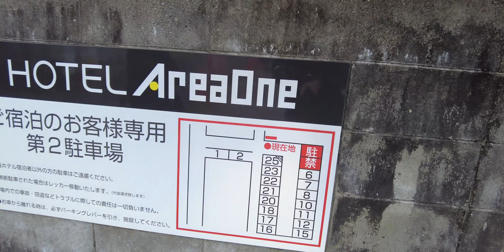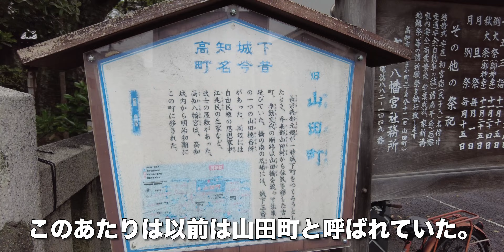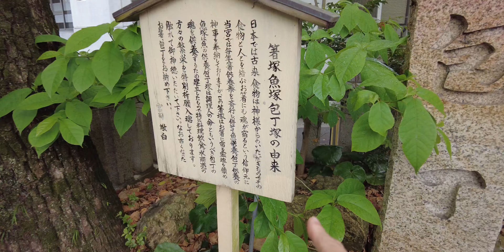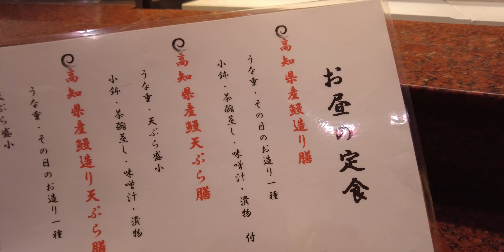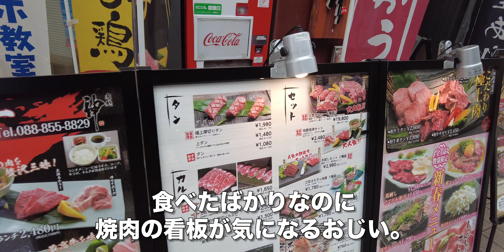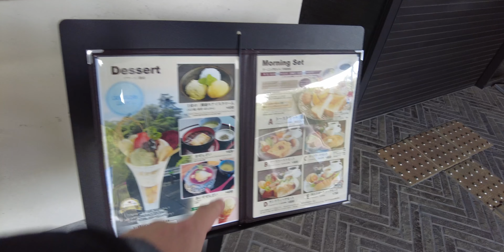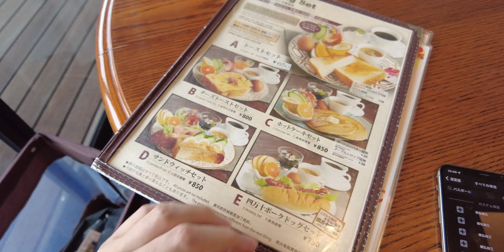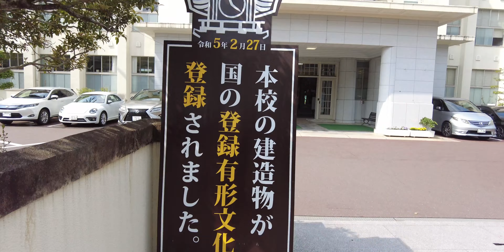おらんく屋の絶品タタキ定食が食べたくなる動画【高知市中心街ウォーキング】高知八幡宮〜おらんく屋【ランチ】〜高知大丸〜NTT〜丸の内緑地〜高知県庁〜高知城〜高知城歴史博物館〜追手前高校【旅行VLOG】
2023年4月12日、この日は自宅を車で出発し、高知八幡宮（こうちはちまんぐう）にやってきた。
高知八幡宮
高知県高知市はりまや町３丁目８−１１

瑞霊殿を通過。この前にも駐車場がある。このあたりは以前は山田町と呼ばれていた。高知八幡宮は鎌倉時代末期に京都石清水八幡宮から勧進された。明治維新後、「氏子の中心地へ氏神様を迎えたい」との要望から、高知城内からここに移されてきた。拝殿。手水。拝殿の正面に、茅の輪くぐりを設置するスペースがある。内部はこんな感じ。高知らしく「魚供養」がある。その横に箸塚と包丁塚。境内で小鳥が飼われている。

商店街まで歩いてきた。この日はおらんく屋でランチだ。
おらんく家 本店
高知県高知市はりまや町２丁目１−８ 高知アートビル
お昼の定食の看板が出ていた。個室もあるのだが、この日はカウンター席に案内された。その他にもメニューがある。鰻もあるようだ。おじいとおばあは、タタキ定食にした。初鰹でしょうか。まず塩でいただく。ニンニクが大量です。タタキが5切れなのに、ニンニクは10枚以上ある（苦笑）高知は昼間からニンニクの臭いをさせていてもOKだ。

食事を終え、アーケード内に入る。食べたばかりなのに、焼肉の看板が気になるおじい。この日は水曜日だが、高知大丸は営業していた。
高知大丸
高知県高知市帯屋町１丁目６−１
東館5階には、NHK朝の連続テレビ小説「らんまん」コーナーがあった。高知では知らない人がいない牧野富太郎だが全国的な知名度はないので、ドラマ効果に期待がかかっている。

アーケード街を抜け、高知大神宮まで歩いてきた。
その向かいのNTTは、空きビルになったままだ。一等地なので、有効活用してもらいたいものだ。その向かいが、高知城歴史博物館。

丸の内緑地まで歩いてきた。ずっと改修工事をしていたが、完成したようだ。県庁まで歩いてきた。向かいの高知市役所は、できたばかりだ。高知城に入ってきた。追手門をくぐる。高知城は現存12天守のひとつで、その中でも天守閣と追手門を一緒に撮影できるのはここだけだ。

高知城歴史博物館にやってきた。2階にある喫茶に入る。珈琲館 イストワール高知県高知市追手筋２丁目７−５メニューはこんな感じ。おじいはチョコレートケーキセット。おばあはイチゴのショートケーキセット。高知城を一望できるロケーションで800円なので、穴場の喫茶店だ。甘酸っぱくてイチゴの香りがします。トイレは外だが、とてもきれいだ。

山内容堂生誕地を通過。おじいが喜んでいます。追手前高校まで歩いてきた。シンボルの時計台が、有形文化財に指定されたそうだ。

【動画目次】
00:00 高知八幡宮
03:36 おらんく屋
06:09 高知大丸
09:10 イストワール
11:13 帰路

【使用機材】
カメラ ：
GoPro MAX
iPhone11ProMAX

ジンバル ：

【編集】
ハードウェア：

ソフトウェア：
Google Earth Pro
GoPro
DJImimo